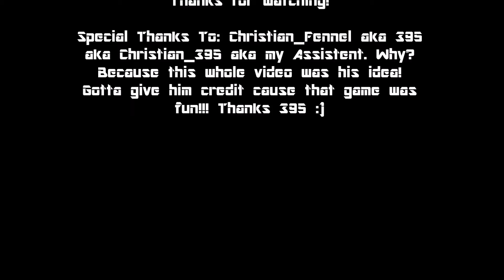395's BROTHERS HAVE TAKEN OVER THE SERVER!!! | Zombie Attack #1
Title: 395's BROTHERS HAVE TAKEN OVER THE SERVER!!! | Zombie Attack #1

Description: New video! New game! And we have 395!! What more can you ask for?